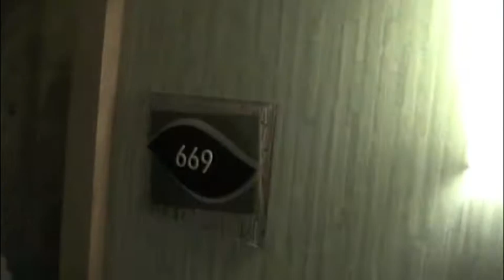Roy Griak Invitational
what happens behind the meet.